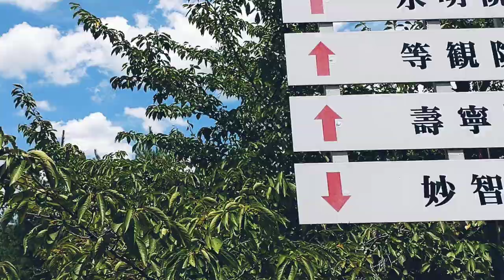天龍寺の蓮の花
20230802•天龍寺